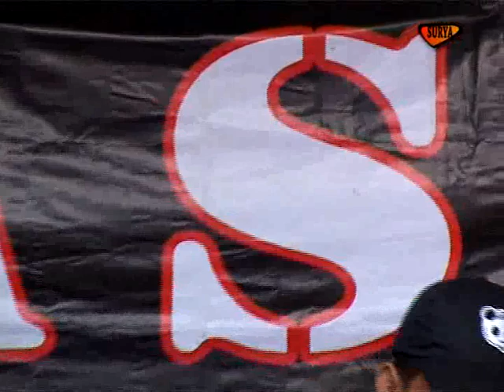Masih Ada Aku-Indah Pratiwi-BASS